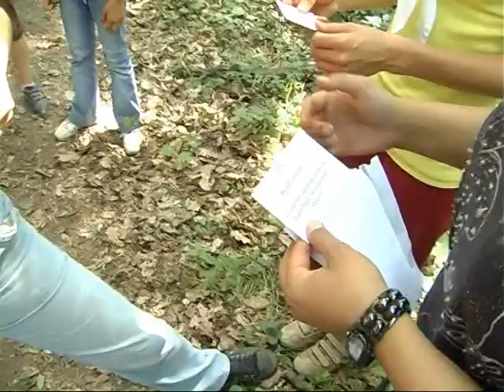11. Jonathán nap 2/2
A kereki vár meghódítása